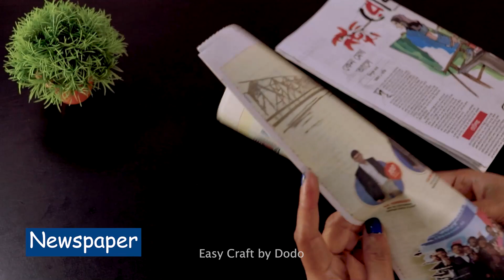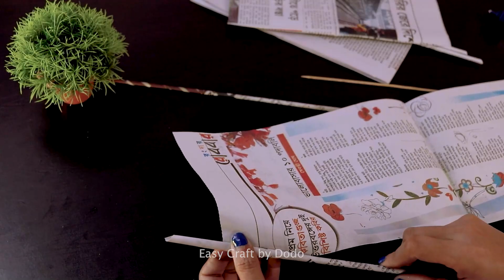Budget-Friendly Wall Decor Ideas for Every Room 🤩| Quick & Easy Affordable Stylish Wall Decorations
Budget friendly wall decoration ideas | Quick & easy diy home decorating ideas | Best out of waste